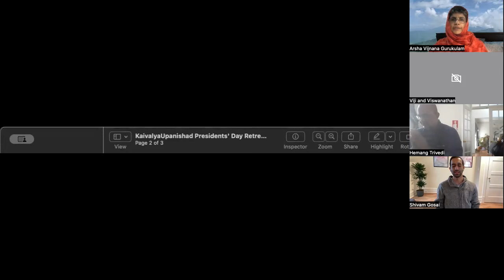Kaivalyopanishad Class 3 of 6 with Swaminiji Svatmavidyananda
Talks on the Kaivalya Upanishad by Swaminiji Svatmavidyananda.